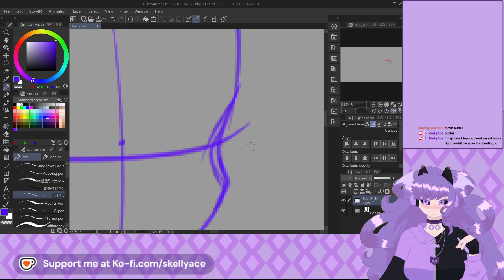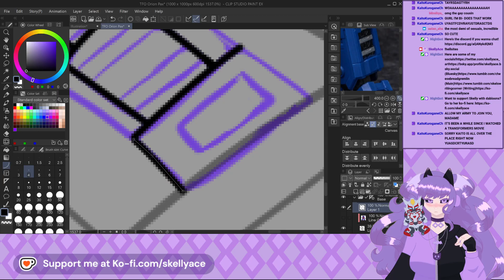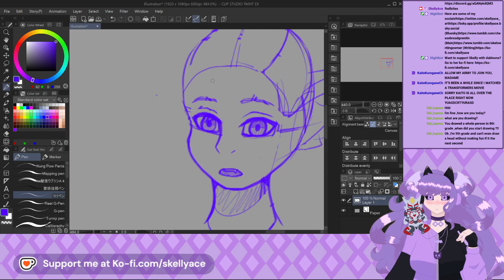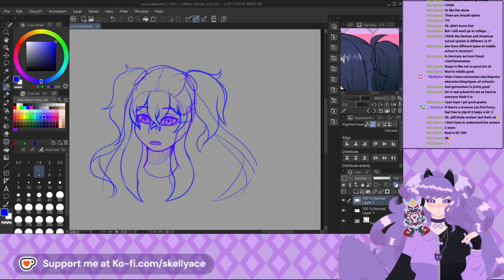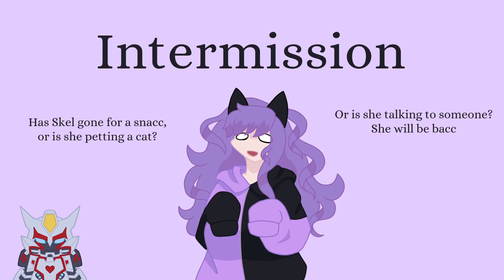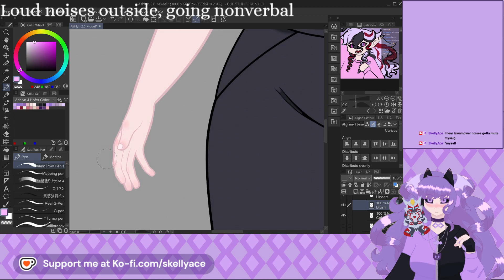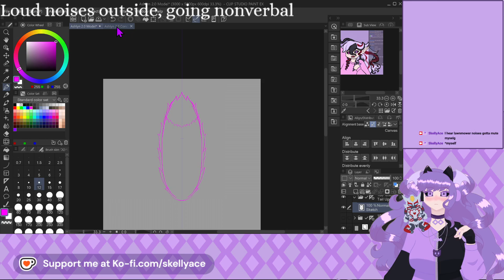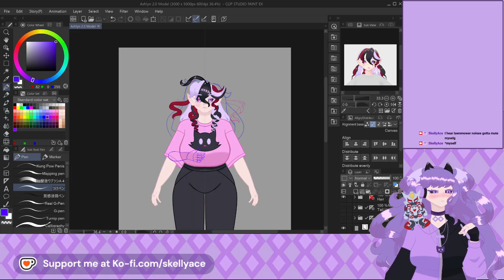Drawing and yapping about an OC I made back in middle school and working on my 2.0 model